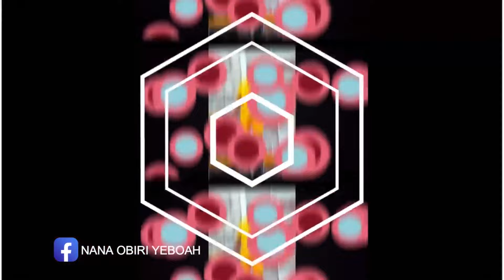18 June 2021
Sad story of a young boy😥 . Be strong and don't CRY😭😭